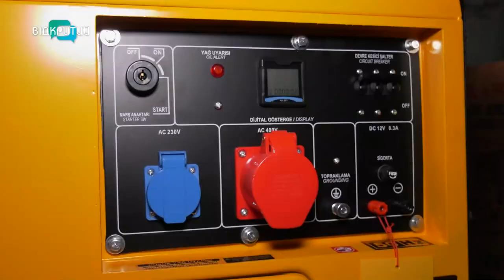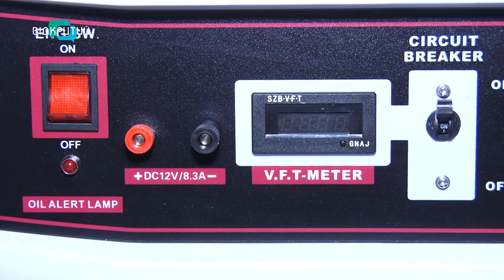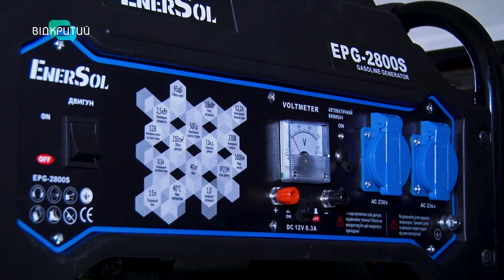Чим небезпечні генератори: пояснення дніпровських експертів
Вони приносять не лише користь! А і забруднюють повітря, видають гучні звуки. І навіть можуть вибухнути. Генератори! Небезпечні, якщо не правильно себе з ними поводити. Як уникнути шкідливого впливу? Дивіться далі у сюжеті Даниїла Приходька.